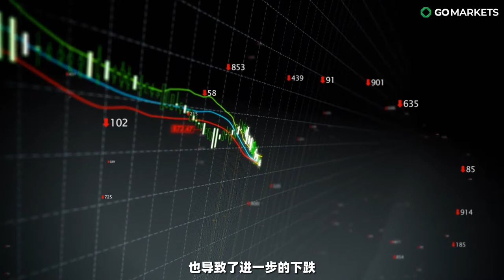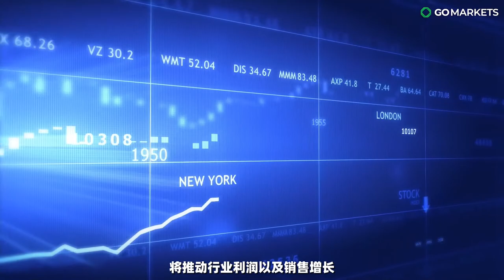NEM 标普500里唯一的黄金生产商 | GO Markets 独家解读